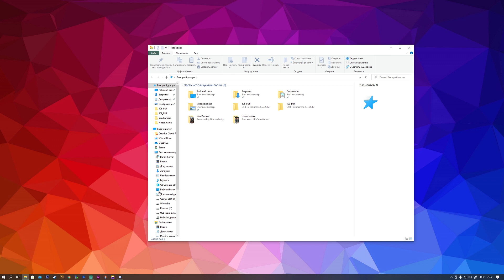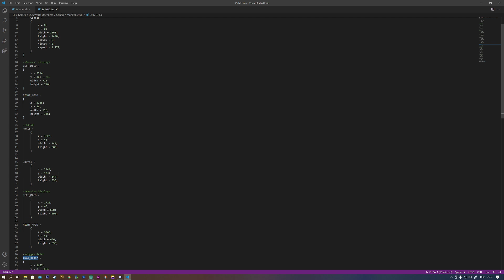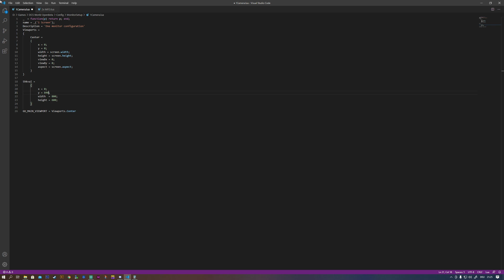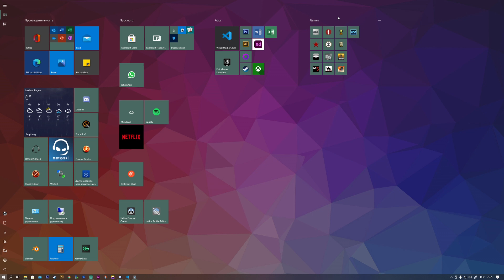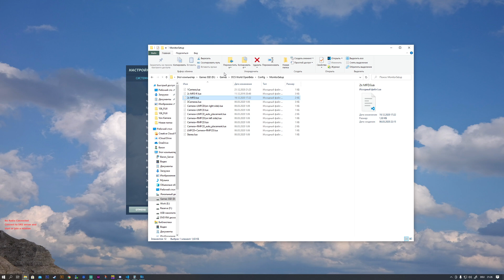Вывод Шквала Ка-50 в DCS отдельно на основной экран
Быстрое пятиминутное объяснение того, как вывести в ДКС Шквал Ка-50 отдельно на любую часть экрана.
Изначально видео планировалось исключительно для одного моего товарища по виртуальным полетам, но после я решил, что оно может оказаться полезным и для других вирпилов. Более того, я давно планировал создать серию видео, посвященных как раз выводу различной периферии самолетов в DCS на основной или дополнительные мониторы. Будем считать, это видео - первенец серии.
Т.к. видео записывалось спонтанно, некоторые моменты я мог осветить скомканно или не полностью. По этой причине, если есть какие вопросы - смело оставляйте их в комментариях.
Ну и традиционно не забываем кликать лайкос! :)

★ Об игре:
DCS World (Digital Combat Simulator) - авиационный симулятор, посвященный современной реактивной - и не только реактивной - авиации. За счет подробно проработанных систем, а также реализованный процедурности, ДКС - уникальный в своем роде симулятор. Благодаря нескольким разнообразным и детально воссозданным картам, большому количеству самолетов разных поколений, реализации разнообразного авиационного вооружения, наличию вертолетов и даже возможности управлять наземной техникой, игра дает поистине широчайшие возможности для разнообразного геймплея.